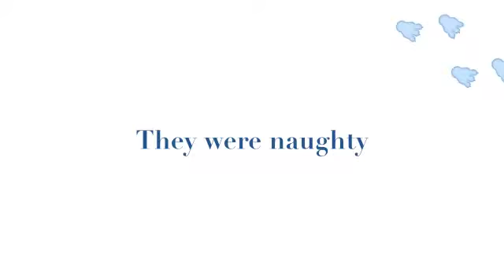Munto is wild